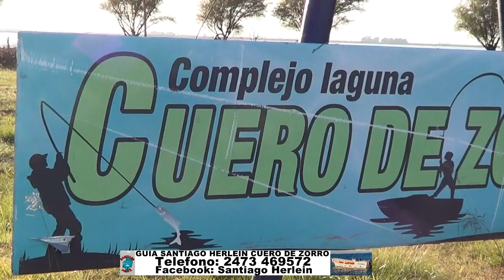GUIA SANTIAGO HERLEIN - CUERO DE ZORRO Telefono: 2473 469572 Facebook: Santiago Herlein